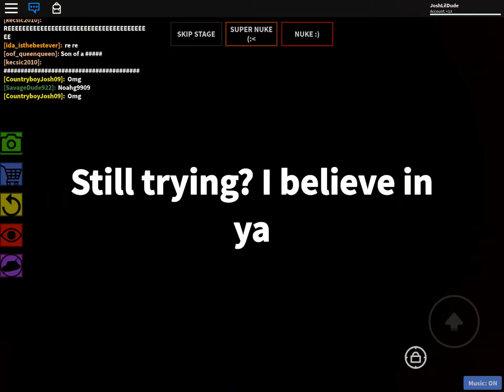Dying on The IMPOSSIBLE Obby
I hate this obby so much and probably quitting soon.